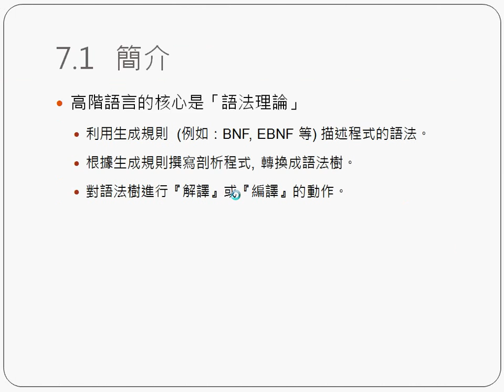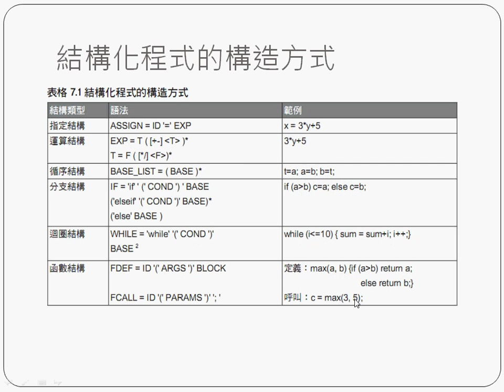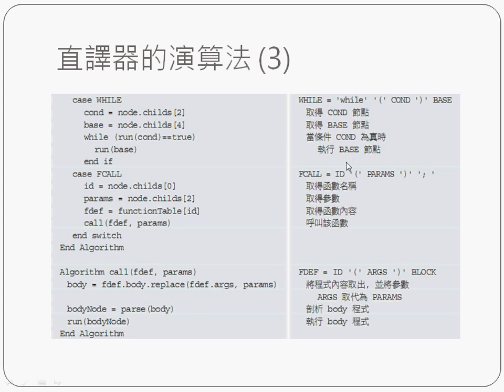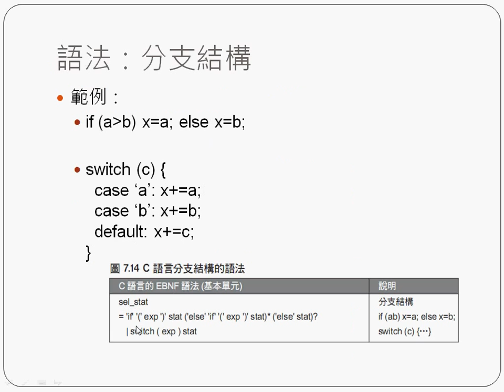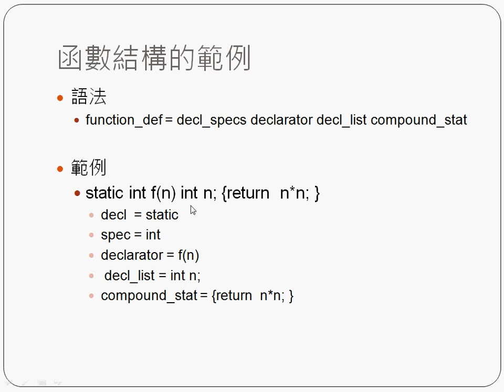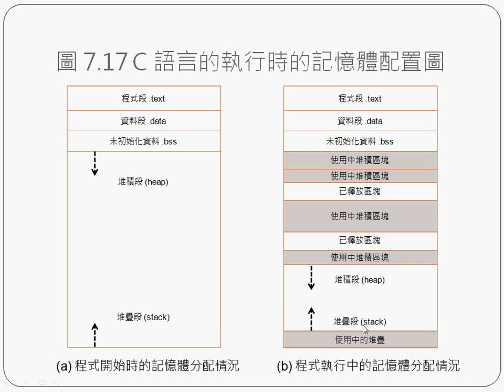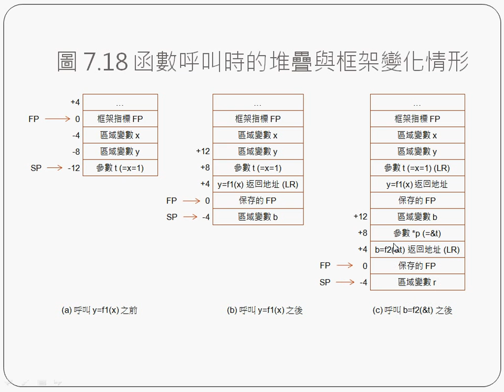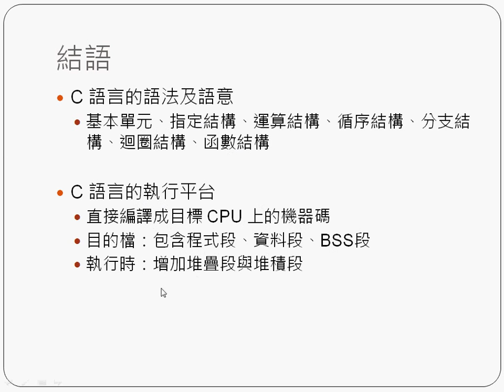系統程式：第 7 章 高階語言 (語意與執行平台) -- spCh7_semantics_platform